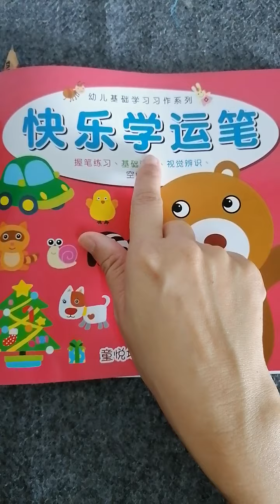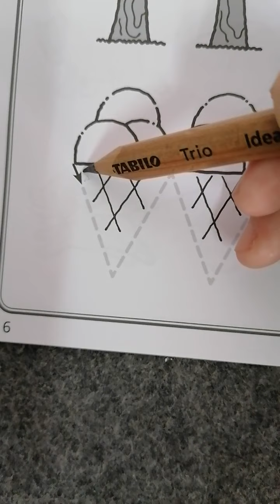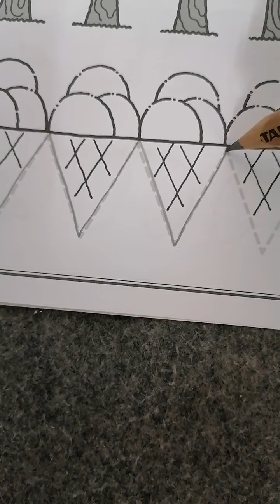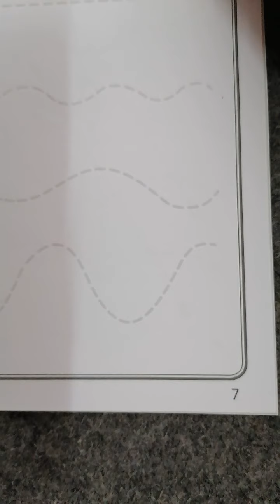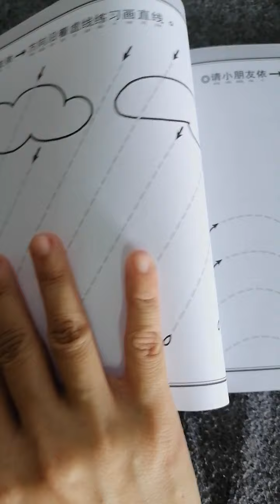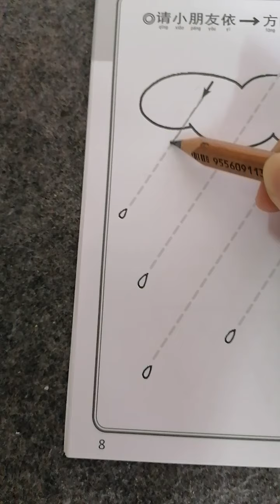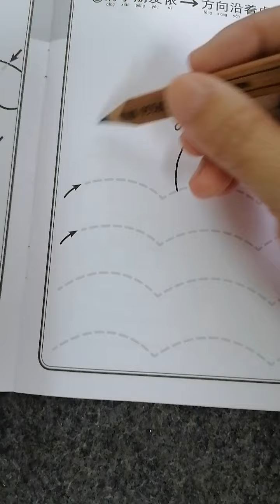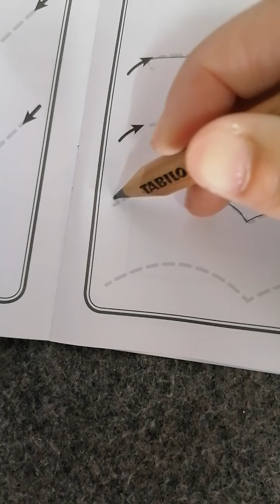3岁班第二个（星期一）《快乐学运笔》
今天我们来继续学正确握笔姿势。
功课：第6页至第9页